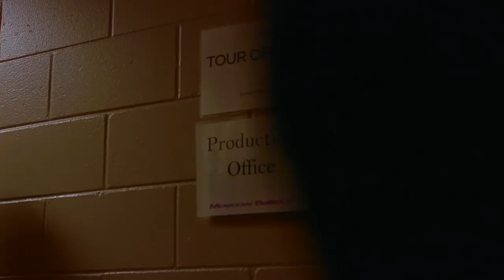Moscow Ballet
The Great Russian Nutcracker. Behind the scenes.